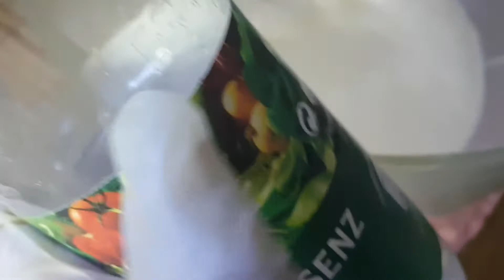How to make a plum cake طريقه عمل كيكه البرقوق سهله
Ingredients

Cups Flour
Half a kilo plum
eggs 4🥚🥚🥚🥚
Half a cup of milk
 Baking powder bag
Vanilla bag
Salt button
المقادير

نصف كيلو برقوق
دقيق كوب ونصف
بيض ٤ 🥚🥚🥚🥚
سكر نصف كوب
بيكنج باودر  كيس
فانيليا  ٢ كيس
لبن نصف كوب
زره ملح
زبده 100جرام
 ٣ملعق

السلام عليكم
لاتنسو الاشتراك فى القناه لكى يصلكم كل جديد 👍👍🔔🔔